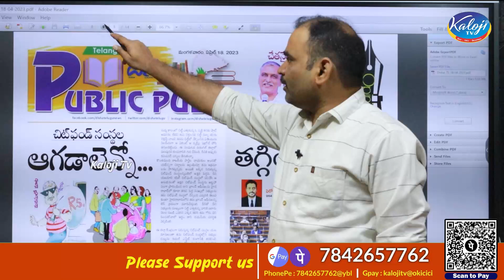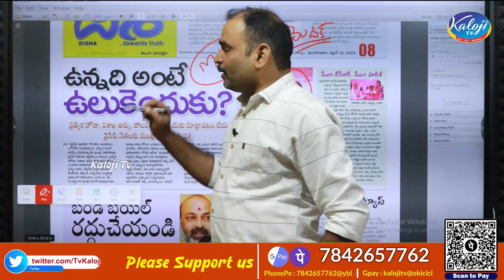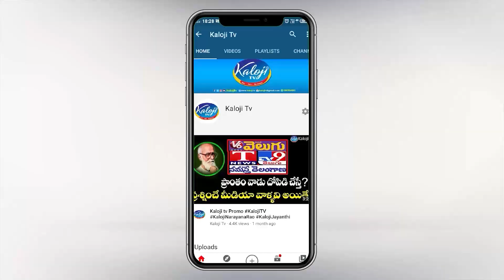పీఎం కెసిఆర్ , సీఎం హరీష్, హరీష్ వర్గాన్ని టార్గెట్ చేసిన కేటీఆర్ వర్గం | BRS Party | Kaloji TV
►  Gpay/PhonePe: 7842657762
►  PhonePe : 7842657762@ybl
►  Gpay : kalojitv@okicici